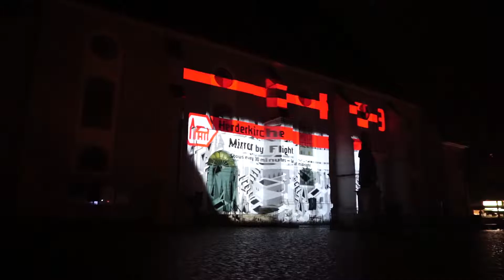Genius Loci Weimar 2017 - Herderkirche (St. Peter und Paul)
HERDERKIRCHE
GEWINNERBEITRAG 2017

"MIRROR"
Visuals: Kento Tomiyoshi

Die Projektion auf der Herderkirche thematisiert die historischen Verflechtungen des Gebäudes im Kontext des vergangenen Zeitgeschehens während der Reformation. Die Frage nach Hoffnung und Glaube als Gegenpol zu Einfluss und Geld steht im Mittelpunkt einer aufwühlenden Epoche. Das Konzept von Kento Tomiyoshi (Visuelle Umsetzung) und Makoto Shozu (Sounddesign) vom Studio Flightgraf aus Tokyo setzt sich mit diesem Spannungsverhältnis auseinander, in welchem sie besonders die Frage nach dem Verhältnis von Institution und Menschlichkeit betrachten. So wird eine Verbindung bis in die Gegenwart geschaffen, welche vergangene Erinnerungen umschreibt und ihre Bedeutung für Zukünftiges unterstreicht.